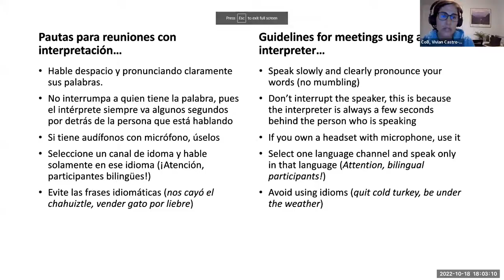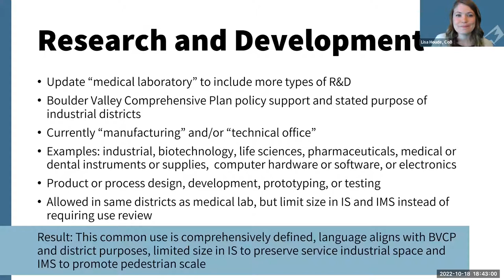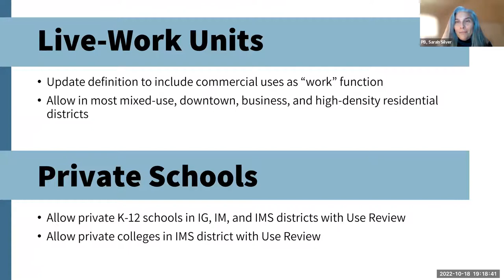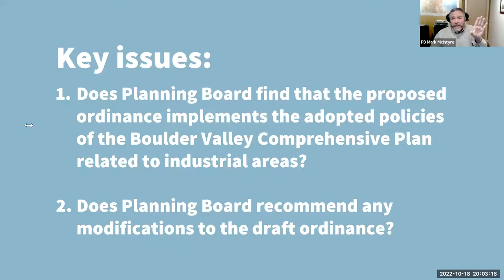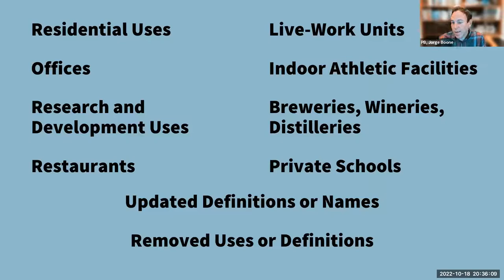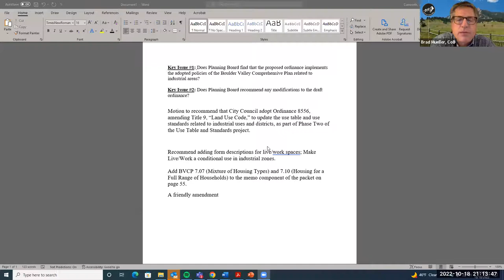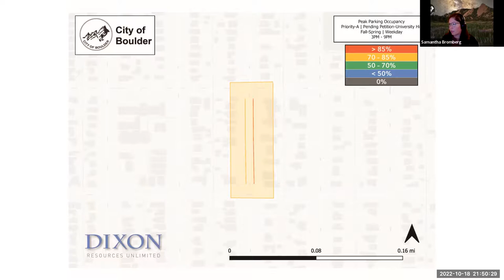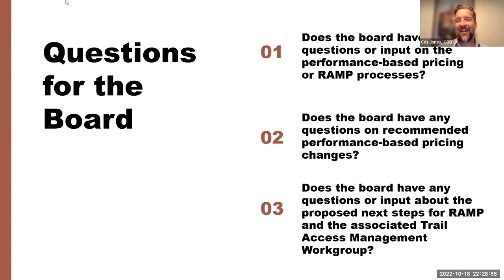10-18-22 Planning Board Meeting